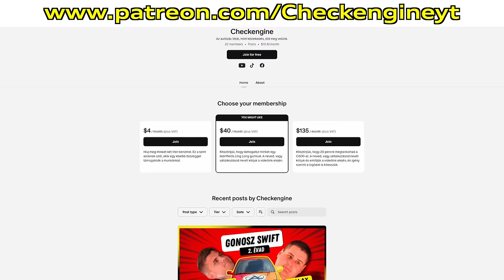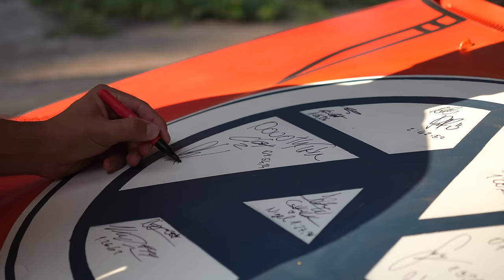Piskolty Kevin és Kempf Zozó a Gonosz Swiftben! - Check Engine Gonosz Swift